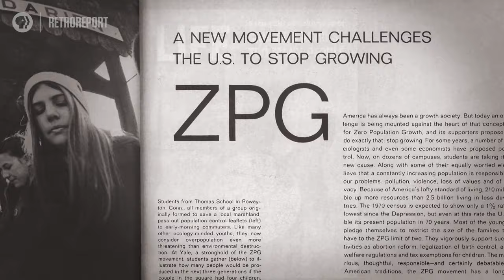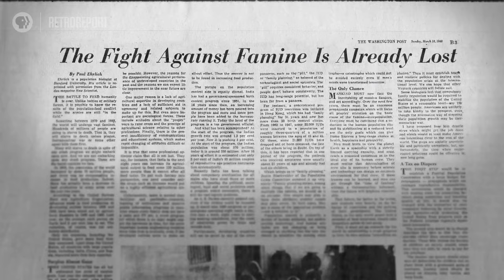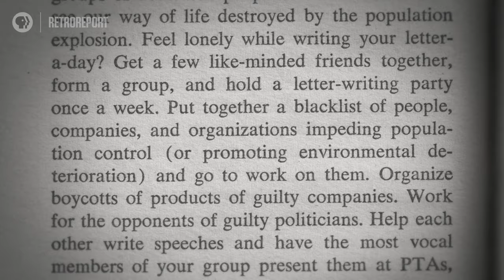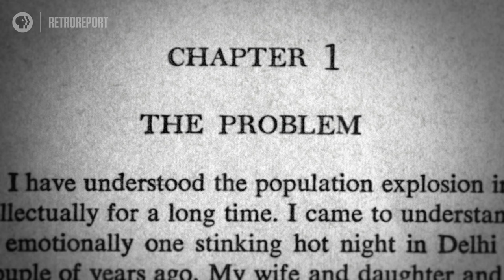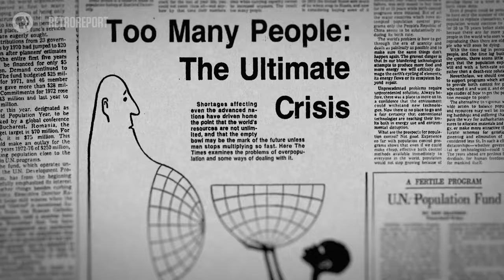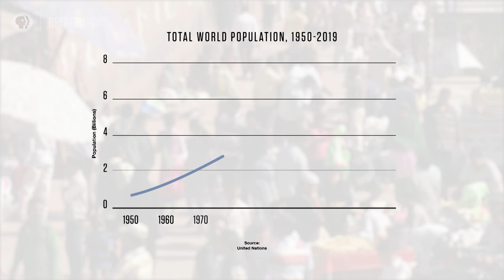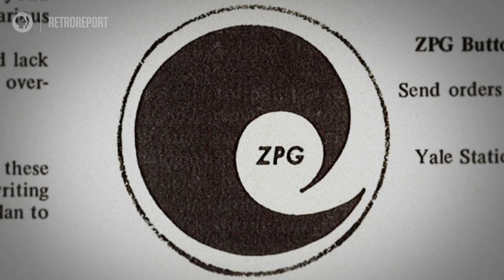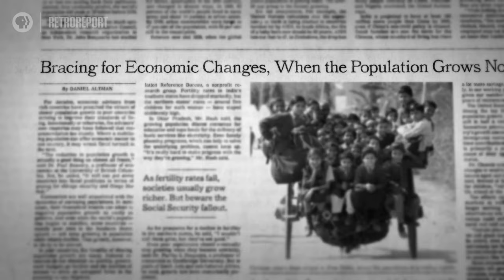Population Bomb: The Overpopulation Theory That Fell Flat | Retro Report on PBS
Not enough babies are being born to support an aging population in some parts of the world. But decades ago, there seemed to be the opposite problem: a prediction of too many people.

Educators, sign up for our newsletter to receive upcoming lesson plans

This story is an excerpt from our broadcast show with PBS.